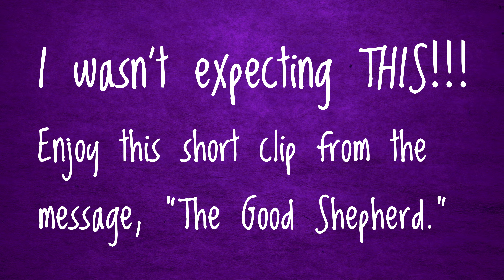I Wasn't Expecting THIS - WOW! 6-Year-Old and Psalm 23 (get a kleenex) - Mark Sohmer - Luke-15.org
Mark is a Missionary with Great News Ministries. This is a 3-minute snippet from his message, "The Good Shepherd."

Every once in a while in Kid's Ministry something unexpected happens that tears at your heart in a beautiful way. This was one of those moments.

Mark asked a little girl to come up to recite Psalm 23:1, but something so much better happened.

This video was filmed at Living Waters Bible Camp in Weston, ME, in front of campers aged 6-13, as well as Adult Staff and Teen Counselors.

For more resources to help Christians be equipped and encouraged, please visit Mark's